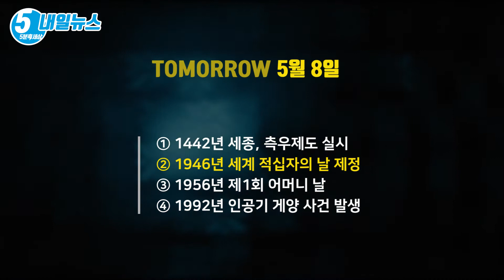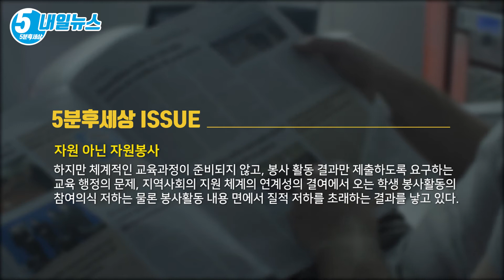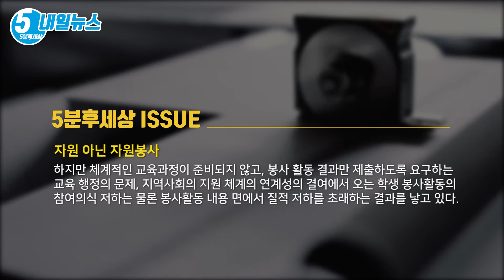행복은 보상을 바라지 않는 봉사가 가져오는 자기만족일 수도 있다. [내일뉴스 5월 8일][5분후세상]